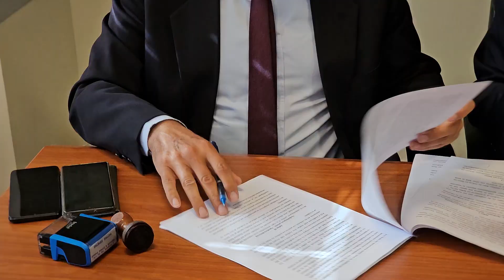LamiaReport.gr: Μπήκαν οι υπογραφές για τα ΤΕΠ & το τμήμα Ογκολογικής του ΓΝ Λαμίας